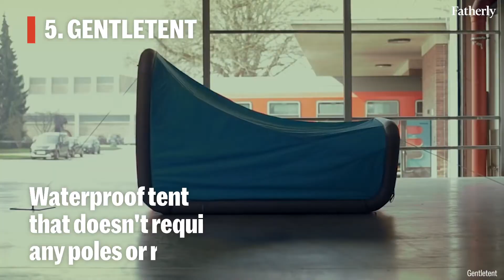The Best Tents for Summer Camping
Camping season is finally here and as you prepare to buy new cool gear for the occasion, we've got you covered.

Here are the best tents for summer camping. Varying from pop-up to inflatable, and even water tents, we give you an option for every type of circumstance. Even the one for your kid's first camping trip.